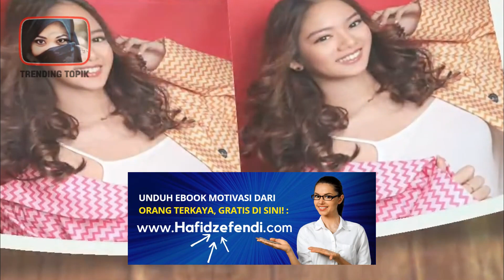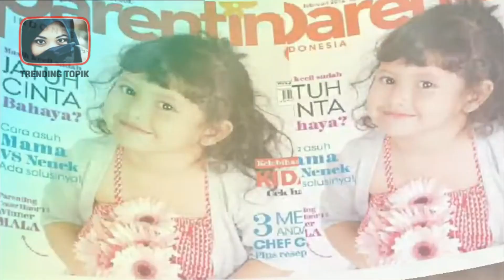BIODATA DAN NAMA ASLI PEMAIN SINETRON MAGIC 5 INDOSIAR SEGERA!!!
Sinetron terbaru magic 5 dari Indosiar kini sudah banyak mulai di perbincangkan oleh masyarakat Indonesia. Tak hanya menggandeng beberapa artis ternama, namun magic 5 juga memiliki alur cerita yang berbeda dari umumnya. Mulai dari pemain magic 5 andryan Bima, electa violet hingga pemain magic 5 basmalah. Intip langsung ini dia! BIODATA DAN NAMA ASLI PEMAIN SINETRON MAGIC 5 INDOSIAR SEGERA!!!